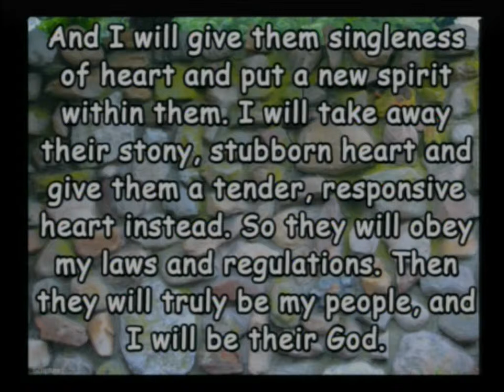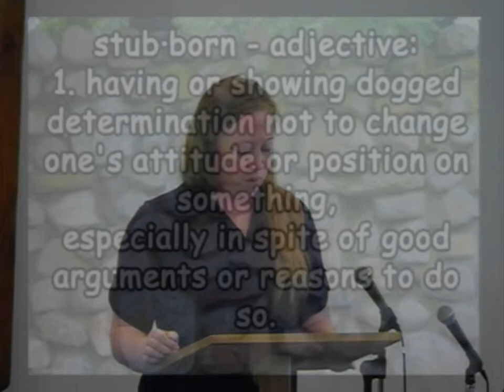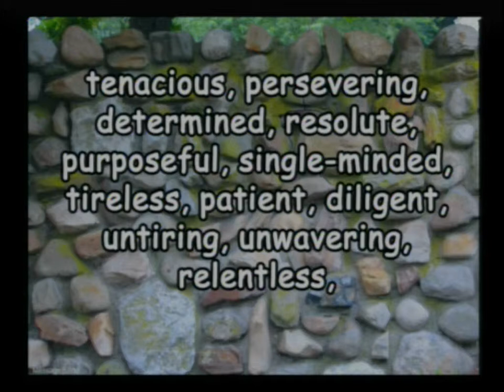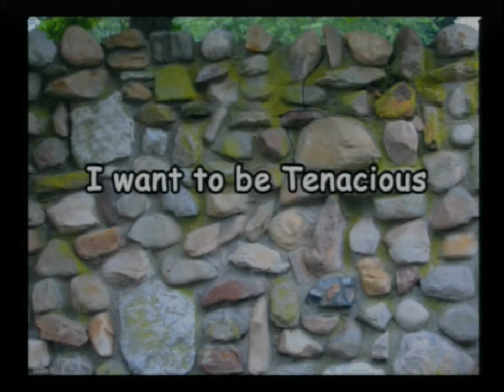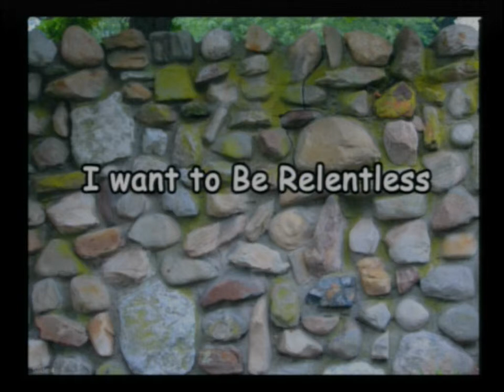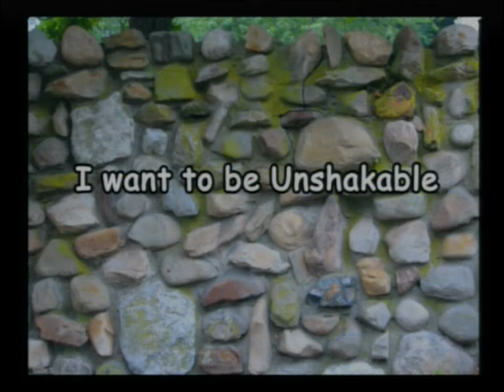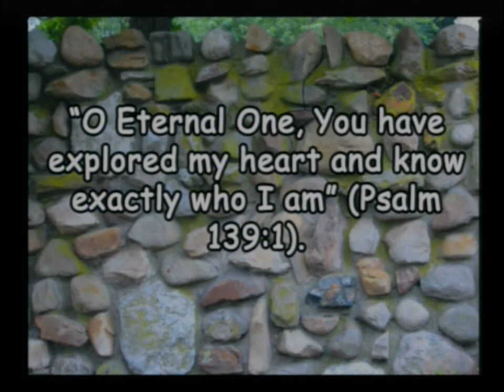20190505 Stubbornness vs Persistence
Sunday Service, Sermon - Stubbornness vs Persistence - Kim Fields